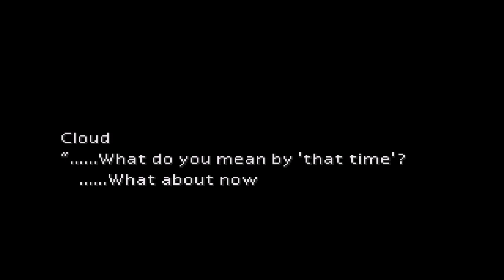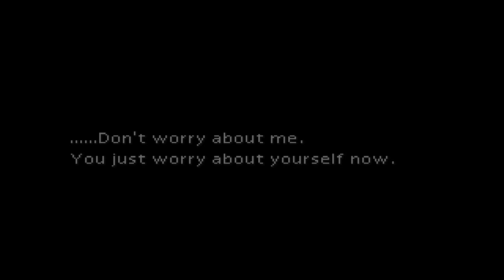Game Time!: Let's Play Final Fantasy VII Part 6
Pedro plants the bomb in Reactor 5 and escapes, only to find an ambush waiting for AVALANCHE outside the reactor, led by none other than President Shinra himself.  Pedro fights the boss, a giant robot-soldier called Air Buster, and takes it down easily, but it explodes and throws Cloud down into a church in the nearby sector.  Pedro then proceeds to trample Aeris' flowers with zeal.
Final Fantasy VII is copyright Square Enix.